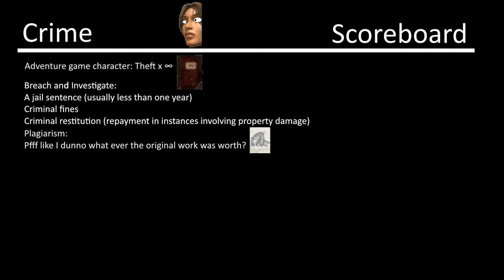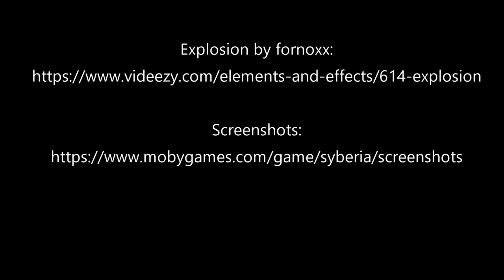Let's play the Syberia series EP 5: Dam that mammoth doll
We go to the river to skip stones and make splash in water.